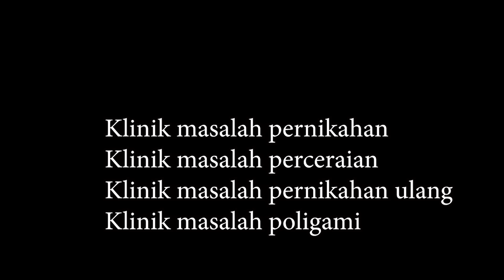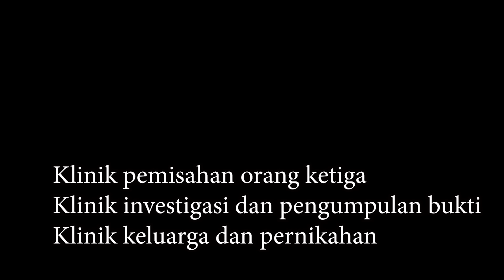BISNIS INOVATIF❗️BLM ADA DI INDONESIA, LARIS MANIS DI CHINA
Weiqing International Marriage Hospital & Emotional Clinic ini didirikan pada tahun 2001,
"Rumah Sakit Perkawinan" dan "Klinik Emosi" inovatif pertama di Tiongkok dengan model layanan baru

🟠 Join member? 🟠
🙋♀️SAY HI ON SOCIAL MEDIA!🙋♀️